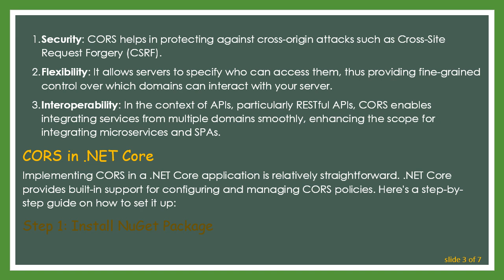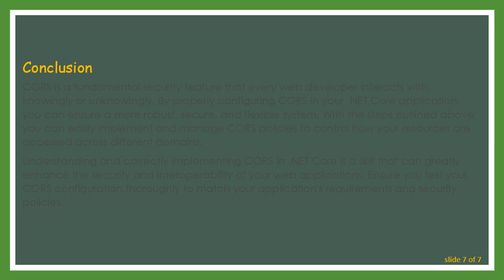Understanding CORS in .NET Core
Summary: Learn about Cross-Origin Resource Sharing (CORS), why it's important, and how to configure it in your .NET Core applications to enhance web security and functionality.

Introduction

Cross-Origin Resource Sharing (CORS) is a crucial concept for modern web development. It is a mechanism that allows web servers to specify who can access their resources from other domains. This becomes critically significant when working with web APIs and Single Page Applications (SPAs). In this guide, we will cover the basics of CORS and how you can implement and configure it in a .NET Core application.

What is CORS?

CORS is a security feature implemented by web browsers to prevent making requests to a different domain than the one that served the web page. unless the server at anotherdomain.com explicitly allows it through CORS headers.

Why CORS Matters

CORS is essential for the following reasons:

Security: CORS helps in protecting against cross-origin attacks such as Cross-Site Request Forgery (CSRF).

Flexibility: It allows servers to specify who can access them, thus providing fine-grained control over which domains can interact with your server.

Interoperability: In the context of APIs, particularly RESTful APIs, CORS enables integrating services from multiple domains smoothly, enhancing the scope for integrating microservices and SPAs.

CORS in .NET Core

Implementing CORS in a .NET Core application is relatively straightforward. .NET Core provides built-in support for configuring and managing CORS policies. Here's a step-by-step guide on how to set it up:

Step 1: Install NuGet Package

First, ensure you have the Microsoft.AspNetCore.Cors package installed. This package contains the necessary middleware for handling CORS in .NET Core applications.

Step 2: Configure CORS in Startup.cs

Add the CORS services in the ConfigureServices method of your Startup.cs file.

Step 3: Apply the CORS Policy

In the Configure method of your Startup.cs file, apply the CORS middleware to your HTTP request pipeline.

Step 4: Applying CORS to Controllers or Actions

You can also apply CORS policies to specific controllers or actions using the [EnableCors] attribute.

Conclusion

CORS is a fundamental security feature that every web developer interacts with, knowingly or unknowingly. By properly configuring CORS in your .NET Core application, you can ensure a more robust, secure, and flexible system. With the steps outlined above, you can easily implement and manage CORS policies to control how your resources are accessed across different domains.

Understanding and correctly implementing CORS in .NET Core is a skill that can greatly enhance the security and interoperability of your web applications. Ensure you test your CORS configuration thoroughly to match your application's requirements and security policies.